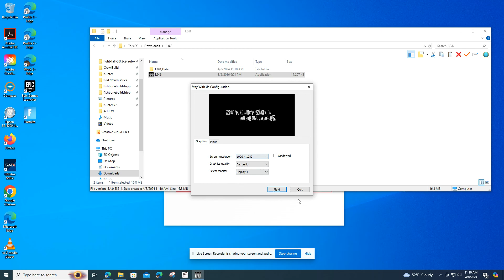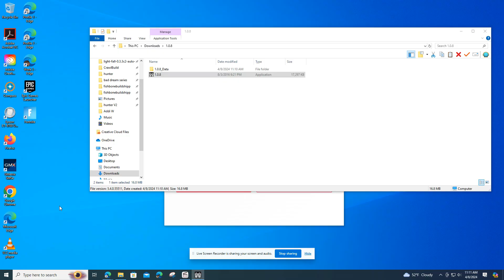I played Stay With US